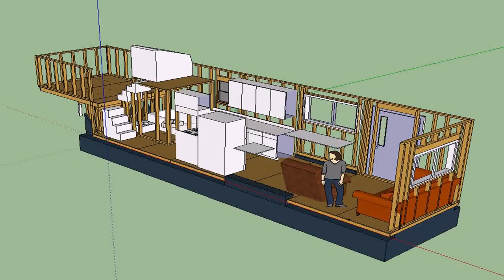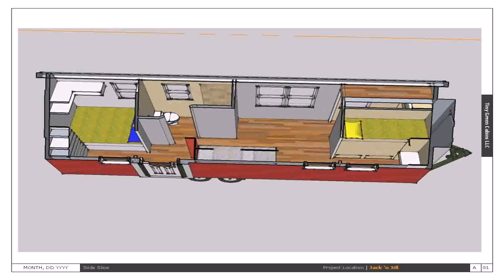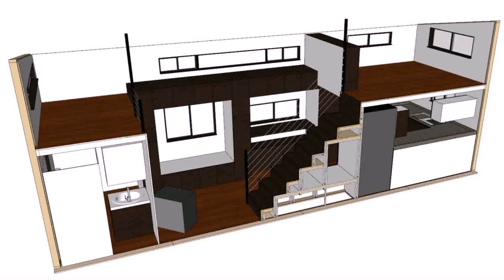Best Tiny House On Wheels Design (see description)